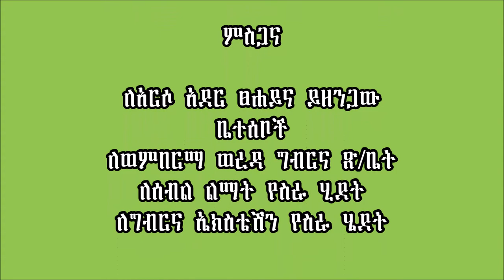Wonbera _Urea side dressing of Maize